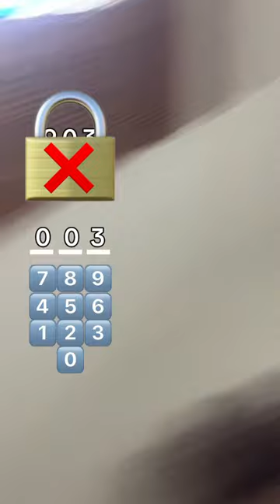NÃO TEM COMO CONSEGUIR É PRATICAMENTE IMPOSSÍVEL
🎥Kwai: @oficialalailton

- VOCÊ GOSTOU DO VIDEO ? LIKE/FAV PARA AJUDAR !